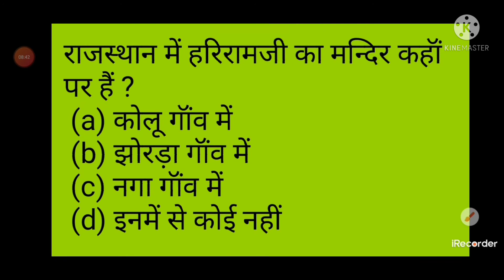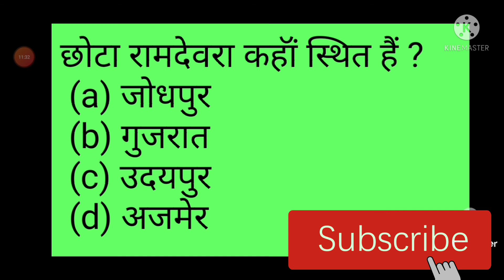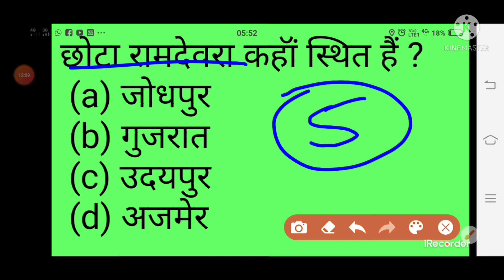राजस्थान के प्रमुख लोक देवता//RAJASTHAN GK//HIGH COURT//REET//GK IMPORTANT Question//gk rajasthan